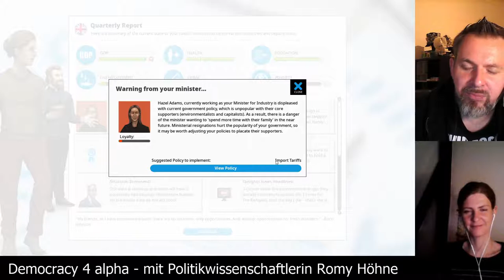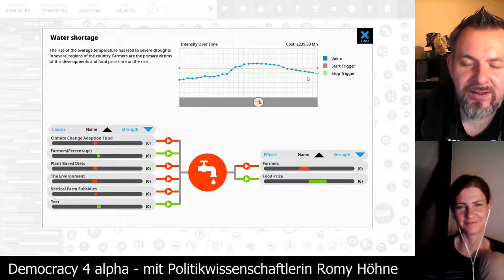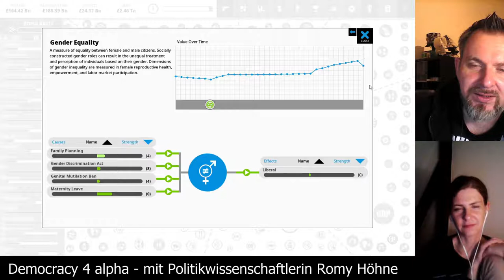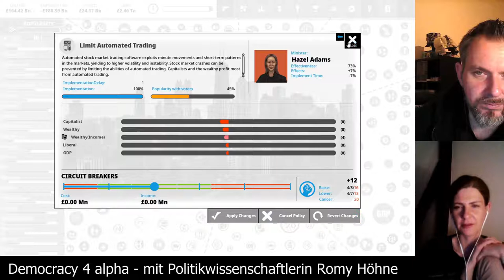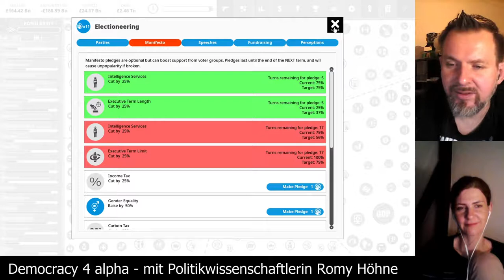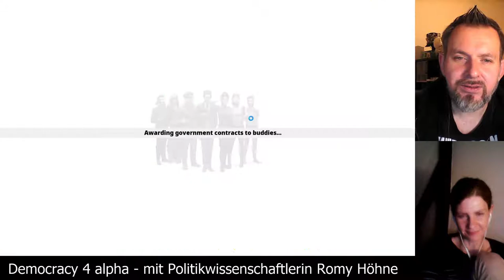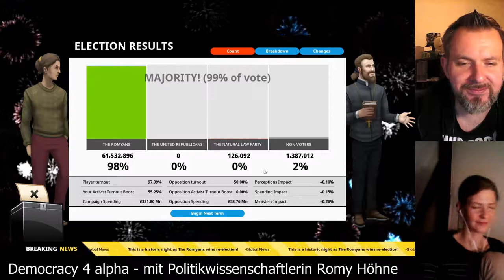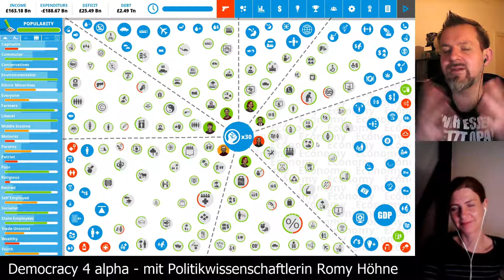Democracy 4 alpha [Folge 26] zusammen mit der Politikwissenschaftlerin Romy Höhne